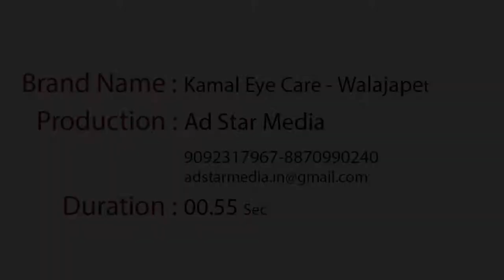Kamal Eye Care - Walajapet - Tamil Ad FIlm HD - Ad Star Media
For Advertisement Contact
Ad Star Media